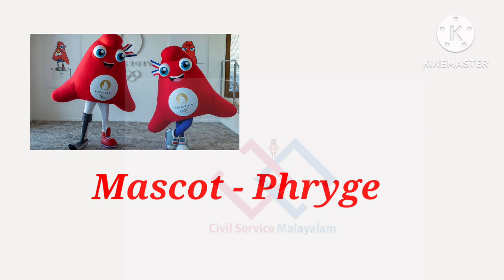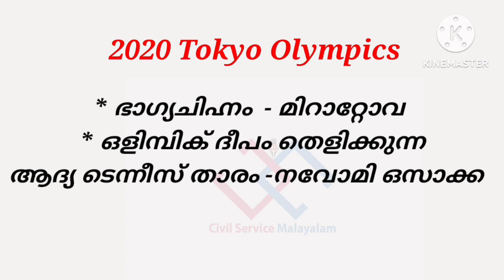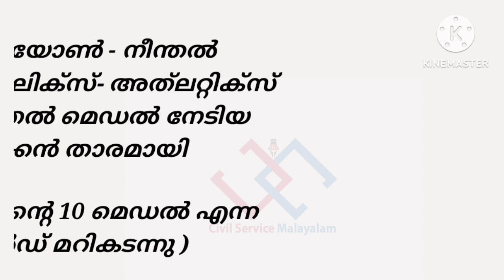Olympics 2024 | LDC 2024, DEGREE LEVEL EXAMS | CURRENT AFFAIRS